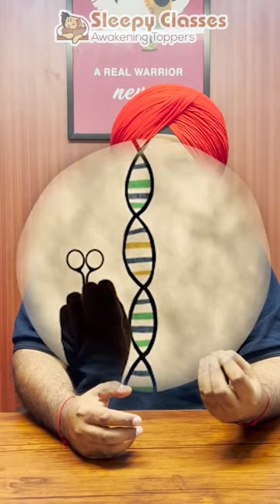Bio Age is Coming. What Does that Mean For You?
To download the PDF , Join our Telegram Group:

OR
To join our Free initiative, click on the link given below: